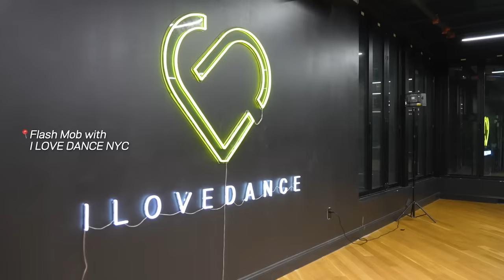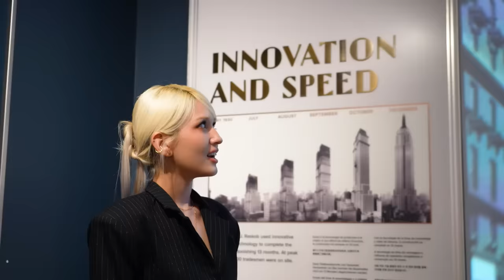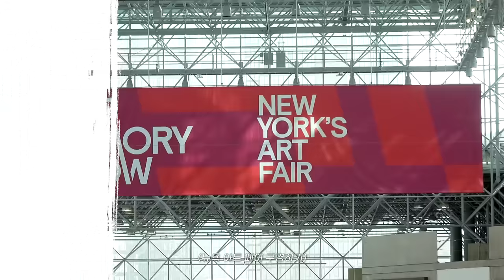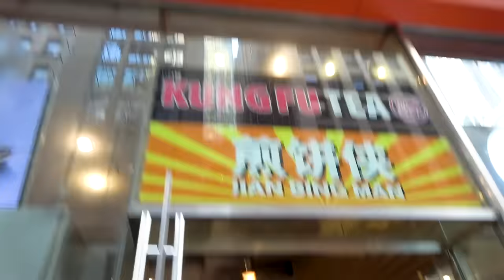SOM-THING EP.9⎜NEW YORK V-log